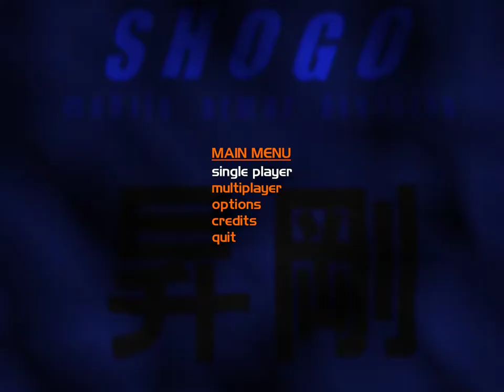Shogo: Mobile Armor Division (Part 09)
We're coming to a very close end! Not sure how much is left, but it's been a wild ride.

"You will know the true power of giant robots!Anime-influenced graphics and gameplay designFight on foot or pilot a giant mech in both open and urban environmentsAn interesting storyline with two possible..."

"Shogo: Mobile Armor Division is a first-person shooter video game released by Monolith Productions in 1998. It was the first game to use Monolith's flagship Lithtech engine. It has heavy influences from Japanese animation, particularly Patlabor and Appleseed and the real robot mecha genre. The game allows the player to pilot a large mech, as well as perform missions on foot."